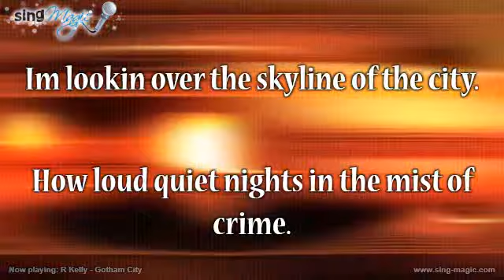R Kelly Gotham City